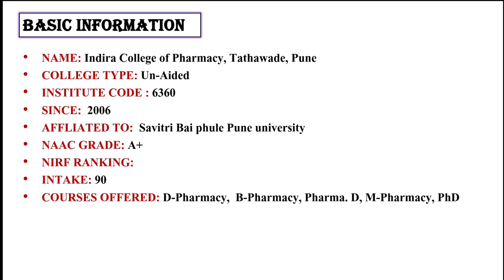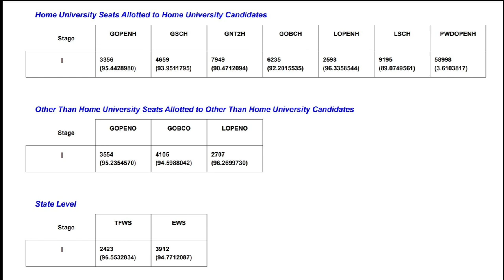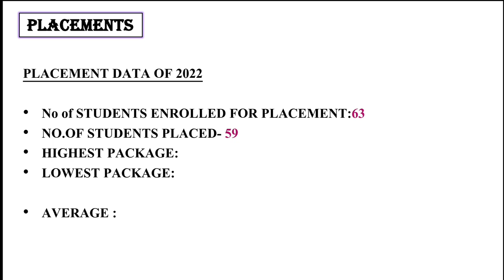Indira college of Pharmacy Pune Review / B-Pharmacy / Cut-off / Fees / Hostel / Placement / MHT-CET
Namaskar,